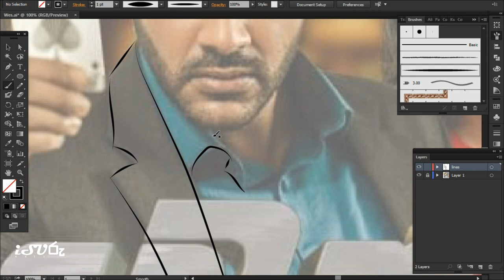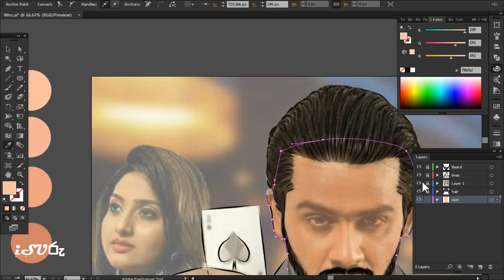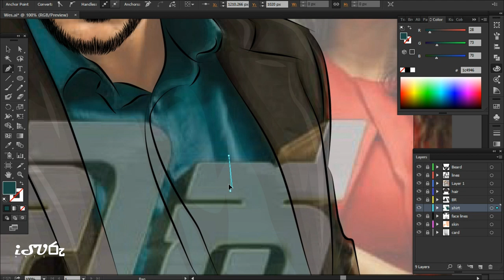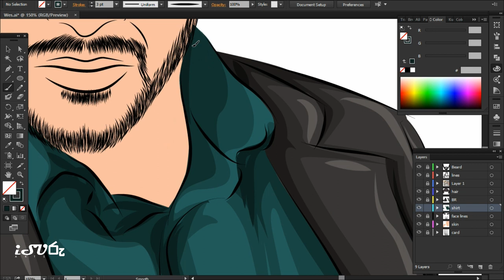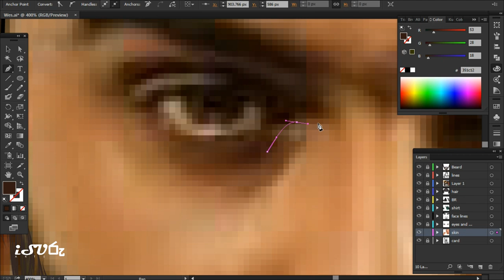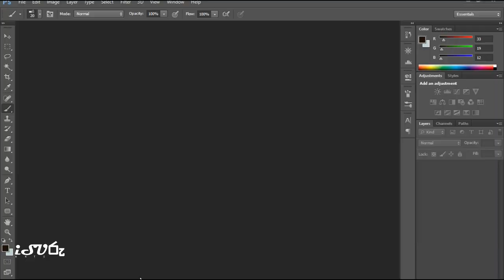Wes Tele Drama - Saranga Disasekara illustration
Wes Tele Drama Character illustration - Saranga Disasekara